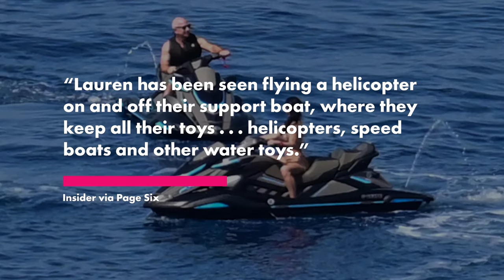Lauren Sanchez stuns in gold bikini while on vacation with Jeff Bezos, Kim Kardashian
Lauren Sánchez and Jeff Bezos are having fun in the sun in Greece with Kim Kardashian. The couple was photographed riding separate jet skis in the Aegean Sea. The reality star was also caught on camera jet skiing, sharing the seat with her pal and snapping selfies.